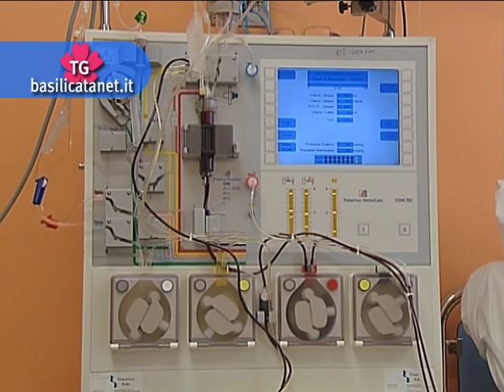FSN 2011, LA BASILICATA DIFENDE LE SUE POSIZIONI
Riparto fondo sanità, ore di attesa per l'accordo tra le regioni